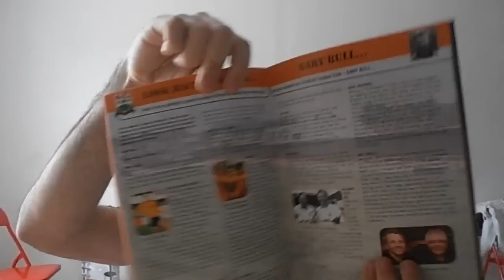Où voir un match de football à Londres ?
Arsenal, Chelsea ou Tottenham ? Dur choix pour ceux passant un week-end ou une semaine à Londres et désirant voir un match de football. Mais derrière ces trois géants et leurs places difficilement accessibles sans membership, il existe une foule de clubs professionnels. Découverte et conseils.